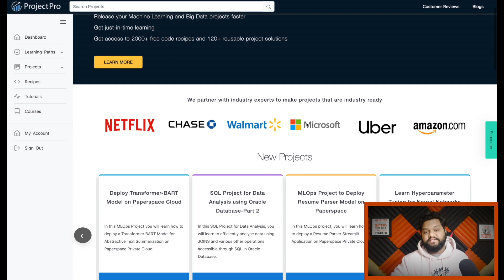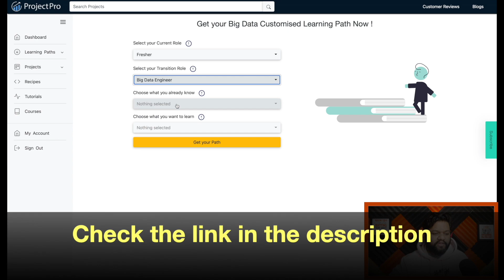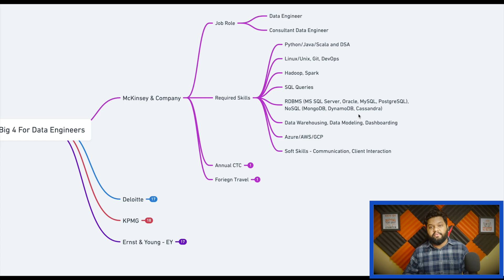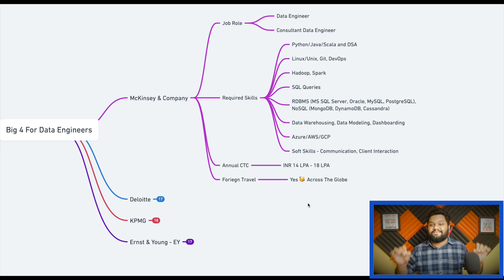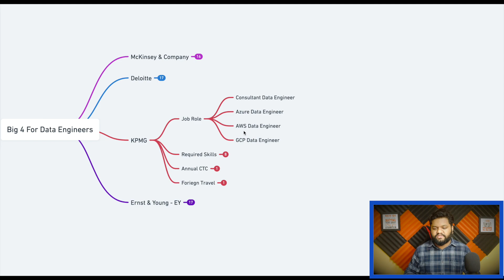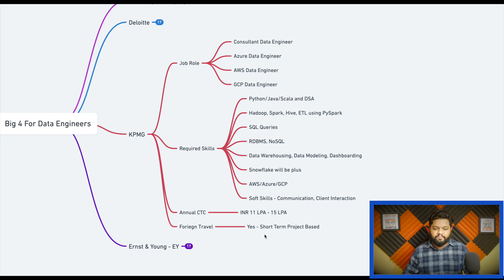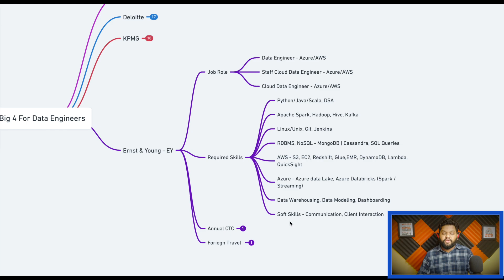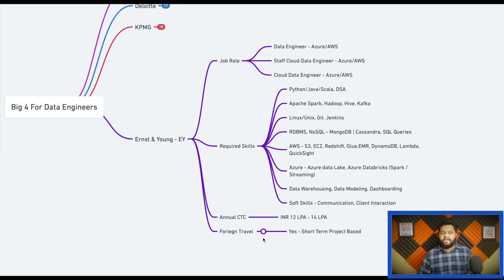15+ LPA CTC with EASY Interviews 🔥 Foreign Trips - TOP 4 Companies for Data Engineers ❤️ CONSULTANT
🔴 Use code SHANKPRO-M for exclusive offers, Valid till 31-Mar-2022

Important Timestamps:

✅ 0:00 -- Reasons to join Consulting Companies?
✅ 2:30 -- ProjectPro Data Engineer Projects
✅ 4:25 -- Mckinsey & Company : Job Role, Skills, CTC, Foreign Trip
✅ 7:15 -- Deloitte : Job Role, Skills, CTC, Foreign Trip
✅ 8:40 -- KPMG : Job Role, Skills, CTC, Foreign Trip
✅ 9:27 -- Ernst & Young : Job Role, Skills, CTC, Foreign Trip